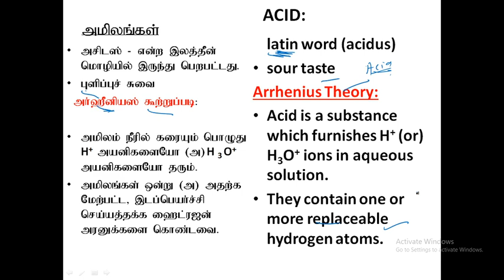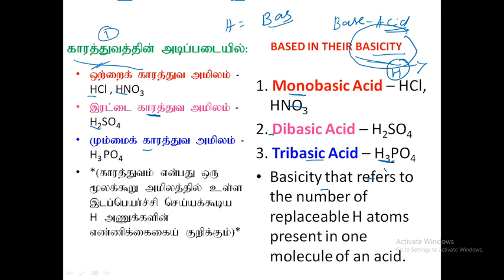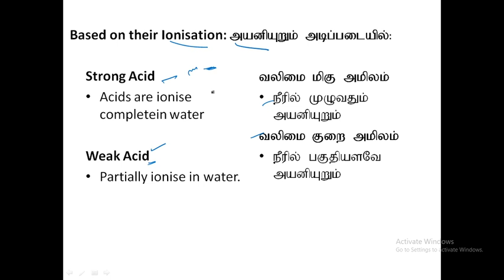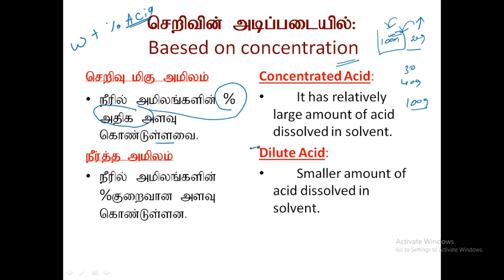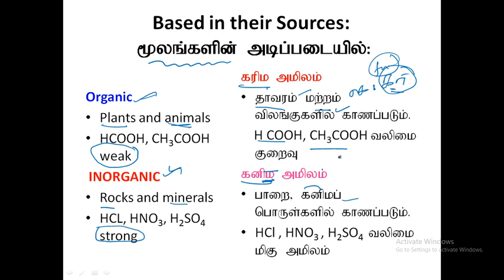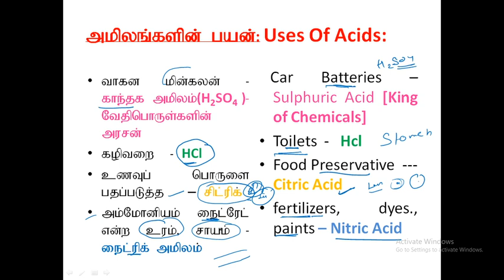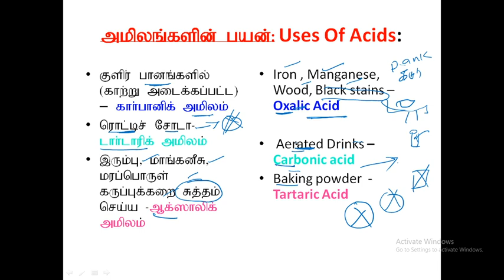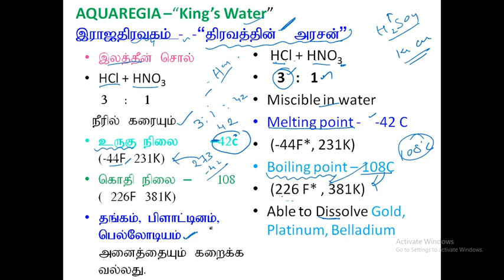Acids, Bases, Salts and pH Level 9th Std/ அமிலம், காரம், உப்பு மற்றும் pH அளவு part 1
Important topic for competitive exam  preparing for TNUSRB & TNPSC.